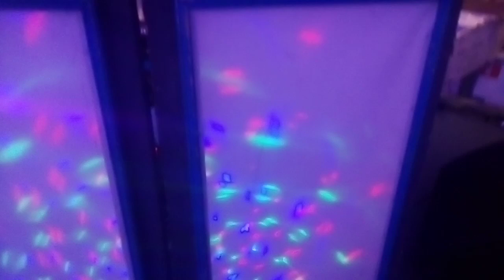DJ en acción hacienda santa cecilia